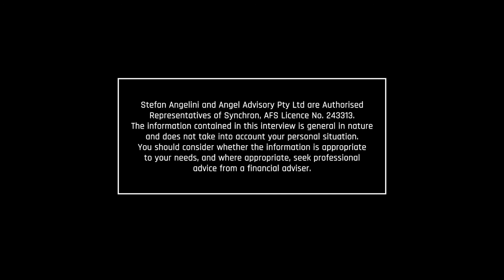Buying into Private Businesses – The Importance of an Exit Strategy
Stefan Angelini is Joined by Sean Soole to discuss investing into Private Businesses. If you've seen those up and coming businesses that operate close by or that a friend runs and you've been thinking of getting involved, this is for you!
We focus on investing into the person, as opposed to the business and ensure you understand that this doesn't always work out and relationships here don't always last